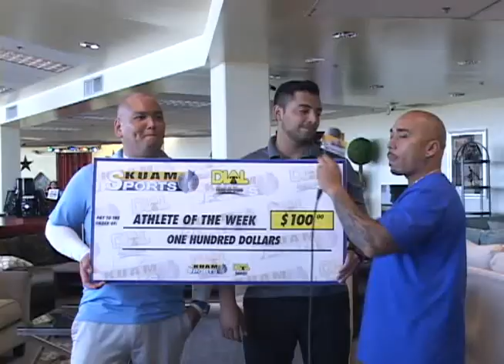Guam SportsWrap - January 1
Dave Delgado has got you covered for island sports!